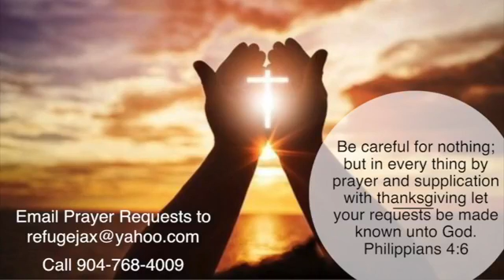April 18, 2021 - Apostle Gentle Groover / Greater Refuge Temple COOLJC - Jacksonville, FL